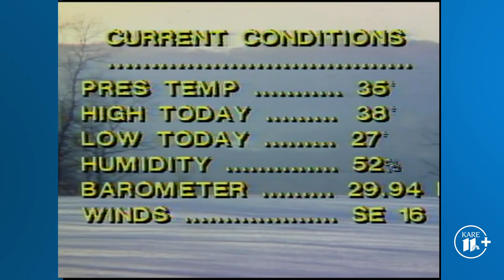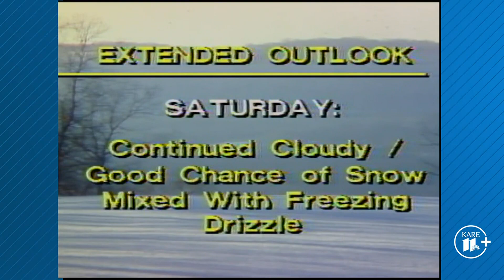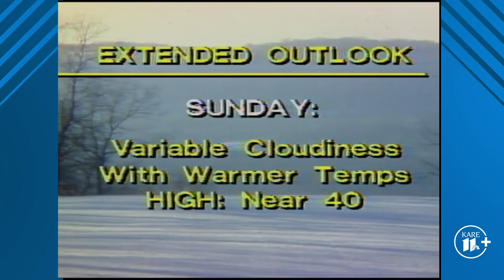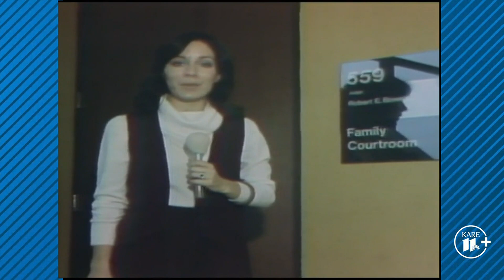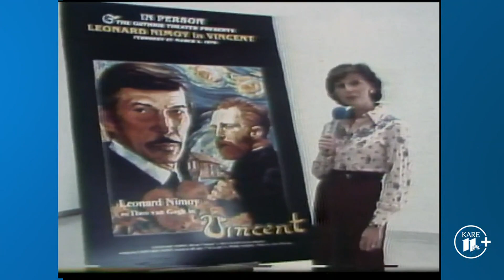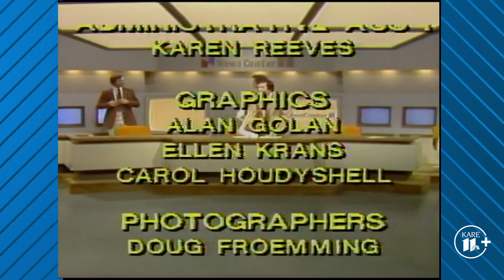WTCN Newscast (1979) | From the KARE 11 Archives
Take a deep dive into Minnesota's past in this newscast from Feb. 28, 1979, back before KARE 11 officially signed on with those call letters.